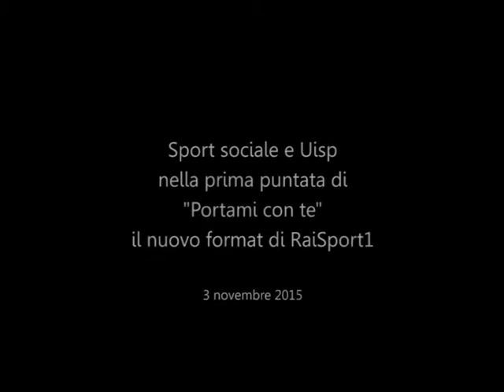Sport sociale e Uisp in "Portami con te" nuova trasmissione di RaiSport1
Si parla di Uisp con: "Pasolini gioca ancora" la partita giocata al Fulvio Bernardini sabato 31 ottobre a quarant'anni dalla morte di Pier Paolo e con il servizio sulla sulla squadra di calcio di Teramo, formata da giovani migranti.